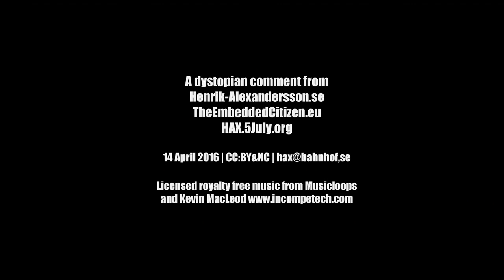EU Passenger Name Records - PNR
The European Parliament has given a green light to registration of our air travel.